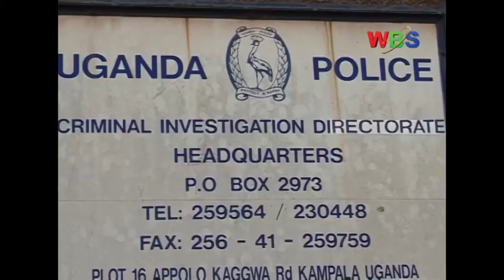Bannansi abatuunulizi b’ensonga z’ebyobufuzi nabuli kati bakyemulugunya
Bannansi abatuunulizi b’ensonga z’ebyobufuzi nabuli kati bakyemulugunya ku ngeri office ya ssabawaabi w’wmisango gya Gavumenti gy’egenze nga yegyeereza abantu ababadde bavunanibwa emisango eminene dala, ate nga mingi ku gino girimu okufiiriza egwanga ensimbi.